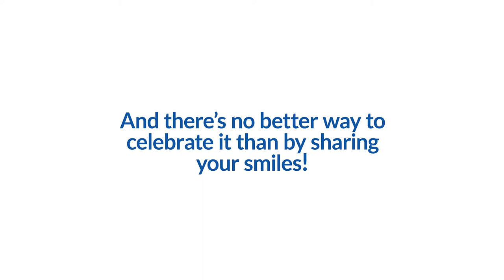World Smile Day 2021 at Sani Dental Group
Today we´re celebrating World Smile Day, and there´s no better way to celebrate it than giving our patients a new chance to smile again!

For us, there is nothing better than seeing our patients happy with their new healthier smiles.

We thank all of our patients for trusting us with your smile this year. Also, a big thank you to our amazing group of Doctors and staff for providing such great care to our patients.